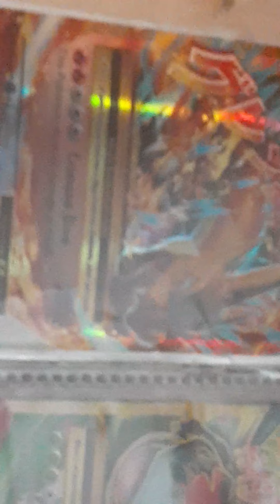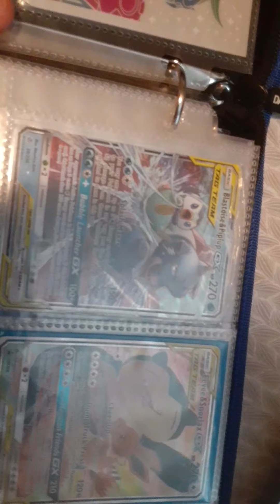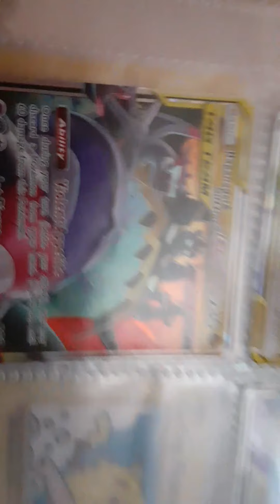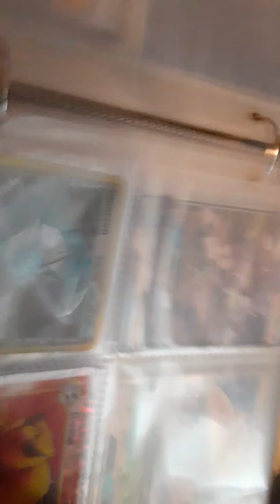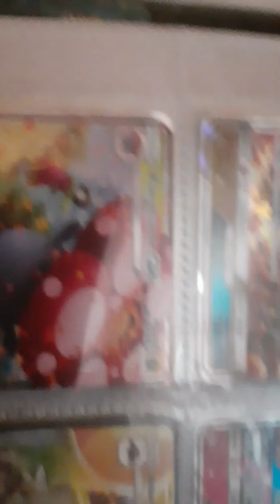My Pokemon collection